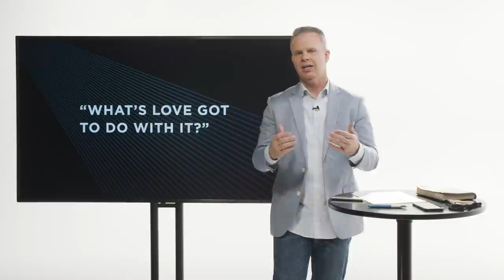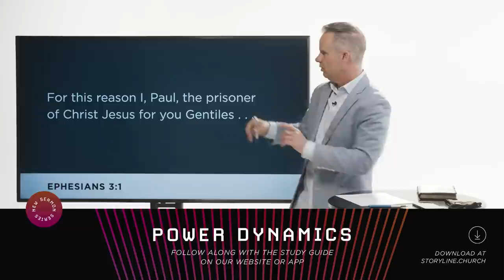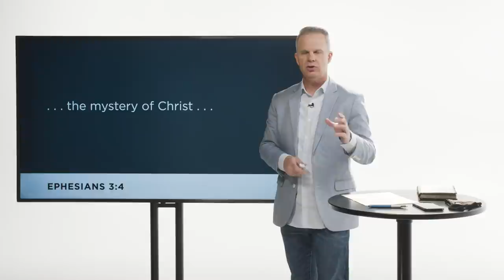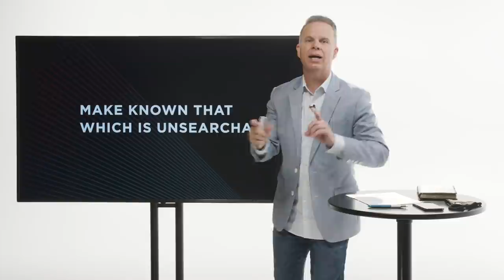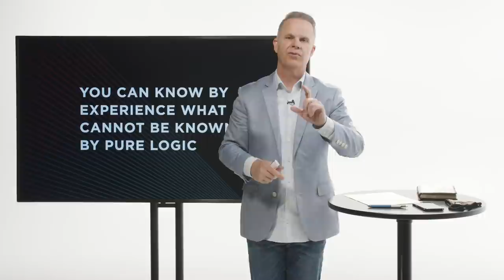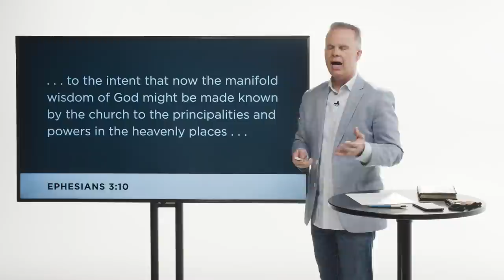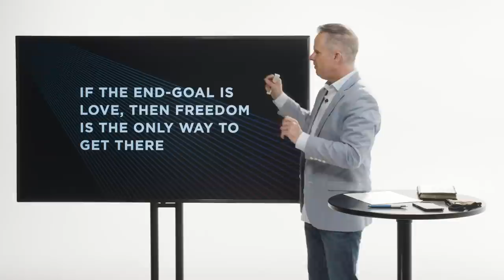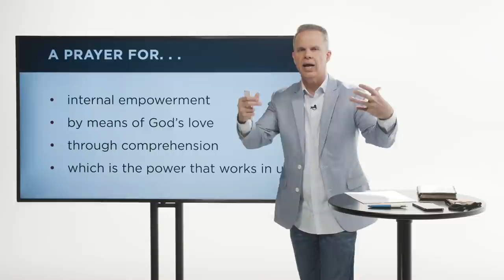The Long Game of Love // Ty Gibson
If God is all powerful, why doesn't He just crush evil instantaneously the moment it raises its ugly head? Well, because God is aiming for something superior to control. Rather, He is working out the long game of love, taking wise steps to ensure that all who say yes to Him do so voluntarily and to make certain sin never rises up again for all eternity future.